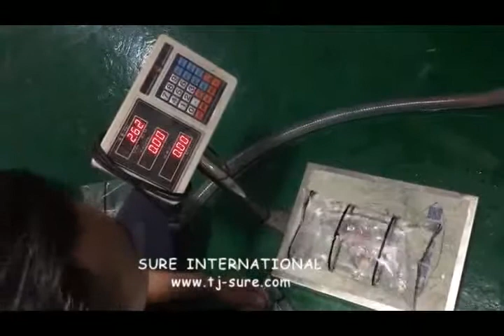Liquid packaging machine 3